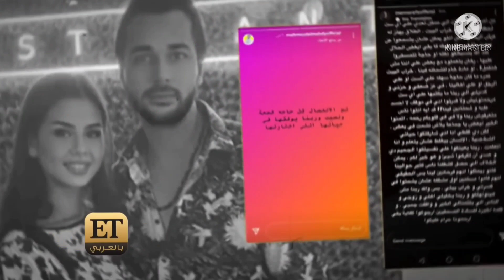إلهام شاهين تفتح النار وتتحدى منةعرفة وطليقهاحقيقةرجوع غادة عادل لمجدى الهوارى بعد دخولها المستشفى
قالت الفنانة إلهام شاهين لأحد البرامج التليفزيونية أنها لم تنتقد منة عرفه وطليقها محمود المهدي، متحدية أن يقوم أي شخص باستخراج فيديو تذكر فيه اسمهما.
وتابعت إلهام شاهين :"اتحدى أى شخص أن يستخرج مقطع اتذكر فيه اسمهما لأنهما بالنسبة ليسوا على الخريطة".
واستكملت إلهام شاهين حديثها قائلة: "لا أعرف من هو محمود المهدي، ولا أعرف ماذا يعمل".
ومن ناحية أخرى، أوضحت إلهام شاهين، أنها تفاجأت بردود الافعال بعد نشر بوستر مسلسلها الجديد "بطلوع الروح" والمقرر عرضه في شهر رمضان القادم.
وأكدت إلهام شاهين، فى تصريحات تليفزيونية ، انها كانت تتوقع ان يحدث دورها ضمن أحداث العمل ردود أفعال قوية بعد عرضه ، ولكن ليس بمجرد نشر صورتها فى بوستر العمل.
وأردفت شاهين، أن دورها في مسلسل "بطلوع الروح " سيكون من أهم أعمالها الفنية ، خاصة وأن يصحح العديد من المفاهيم الخاطئة لدي البعض عن الدين الإسلامي.
"بطلوع الروح"، واحد من أهم الأعمال المنتظر عرضها خلال شهر رمضان القادم، نظراً إلى القضية التى يقوم بطرحها وهى الإرهاب والأيادي الخفية التى تقف وراءه.
مسلسل بطلوع الروح يتم تصويره فى لبنان، ولكن الأحداث الدرامية ستكون فى دولة أخرى، بحسب تصريحات مؤلفه محمد هشام عبية.
تدور أحداث مسلسل “بطلوع الروح” حول مهندسة إلكترونيات تضطرها الظروف إلى التواجد فى جماعة إرهابية منظمة، ومن هنا تتصاعد الأحداث.

 قررت النجمة غادل عادل مغادرة المستشفى المتواجدة بها في لندن، رغم النصائح التي وجهها لها الأطباء بالانتظار لمدة 24 ساعة تحت الملاحظة.
ورفض أطباء المستشفى خروج الفنانة إلا بعد كتابة تعهد شخصي ، بمسئوليتها عن الخروج رغم رفضهم لذلك، وطالبوها بالعودة مرة أخرى فور شعورها بأي عارض.
وتعرضت الفنانة غادة عادل لوعكة صحية نقلت على أثرها للمستشفى في لندن.
وقالت الفنانة غادة عادل" المشكلة إني عندما كنت في مصر شعرت بحرقة وانسداد في المثانة ولم اهتم، ومع المجهود طلعت البكتيريا على الكلى ولم اشعر بذلك، وبصعوبة تمكنت من الحصول على إجازة 5 أيام من تصوير المسلسلس ، وعند وصولي في نفس اليوم الي لندن لم استطع المشي، وشعرت بحرارة شديدة ورعشة، ودمي نشف".
وتابعت في تصريحاتها " البكتيريا وصلت للدم والحمد لله لحقناها في المستشفى، لانه في نفس اليوم عندما شعرت بالأعراض توجهت على الفور للمستشفى.
وعن عودتها قالت الفنانة غادة عادل" كنت هرجع بكرة، ولكن الدكتور رفض وطلب تحاليل أخرى".
ونشرت ابنتها مريم الهواري صورة لها عبر خاصية ستوري حسابها على إنستجرام صورة لوالدتها من المستشفى وهي نائمة على الفراش وطلبت من أصدقائها الدعاء لها بالشفاء.
من ناحية أخرى، قالت غادة عادل،  إن فيلم 11.11 مغامرة جميلة بالنسبة لها، كما أن طريقة كتابته جذبتها بصورة كبيرة وجعلتها تبادر بالموافقة على هذا الدور.
وأكدت الفنانة غادة عادل، خلال مداخلة هاتفية ببرنامج " بحب السيما " المذاع عبر "إف إم "، أنها تحرص على اختيار الأدوار المختلفة من الأعمال المعروضة عليها والتي لم تقم بها من قبل، كما أنها تتحدى نفسها بصورة كبيرة في طبيعة الأدوار التي تقوم باختيارها هذه الفترة، موضحة:" باختار أدوار جديدة الفترة دى وبتحدى نفسى ولازم العمل كله بيبقى مختلف ويكون إضافة ليا ومع باقى أعضاء الفريق، والفيلم اتعرض عليا وكنت مشغولة ولكن لم أستطيع إضاعة الفرصة، ودور ( عليا ) موجود كتير فى الواقع بس متعرضش على شاشات التلفزيون".
وأضافت في حديثها أن مخرج العمل كريم أبو زيد كان حريص كل الحرص على إخراج المشاهد بصورة طبيعية ومضاهية للواقع، كما أنها كان شديد الاهتمام بأدق التفاصيل التي جاءت في العمل.
وذكرت أنها تقوم بتصوير دورها حاليًا في عمل رمضاني لعام 2022 مع الفنانة الكبيرة يسرا وإخراج عمرو عرفة تأليف هاله خليل#غادة_عادل#إلهام_شاهين#ياسمينة_اليوتيوب

إلهام شاهين تفتح النار وتتحدى منةعرفة وطليقهاحقيقةرجوع غادة عادل لمجدى الهوارى بعد دخولها المستشفى,غاده عادل,مجدي الهواري,أسباب طلاق غادة عادل ومجدي الهواري,بصراحة مع غادة عادل ومجدي الهواري,طلاق غادة عادل ومجدي الهواري,الهام شاهين في الحج,هل الهام شاهين مسلمه,هل الهام شاهين توفيت,اجر الهام شاهين,اعلان محمد سعد واحمد حلمي,فودافون اللمبي,اعلان فودافون الجديد ٢٠٢٢